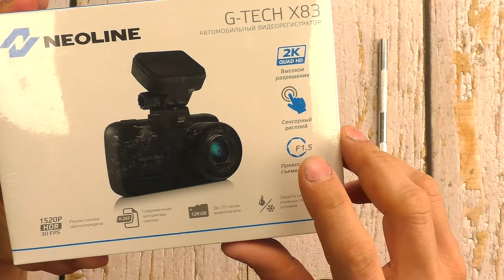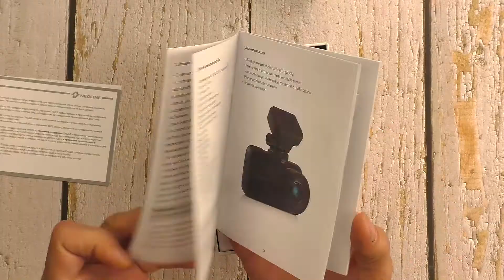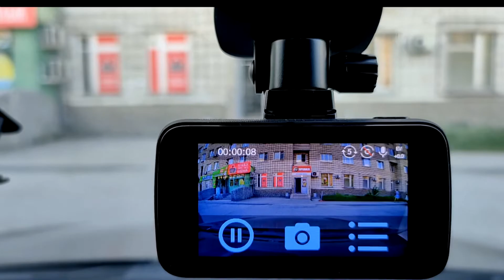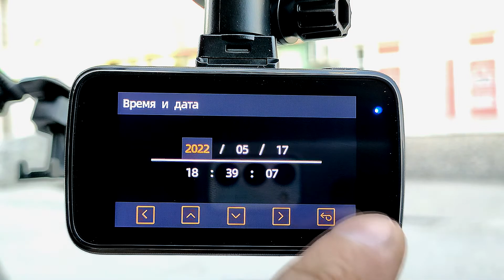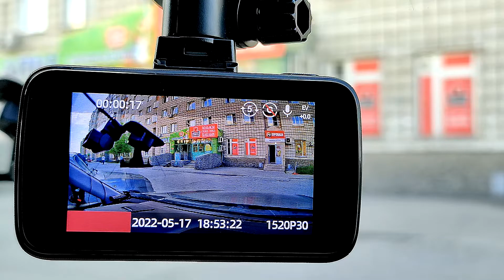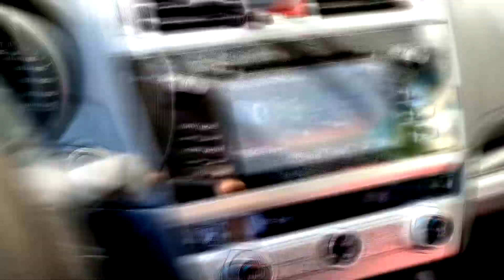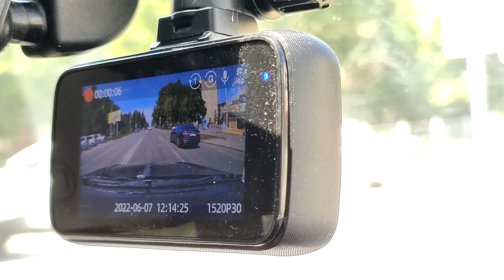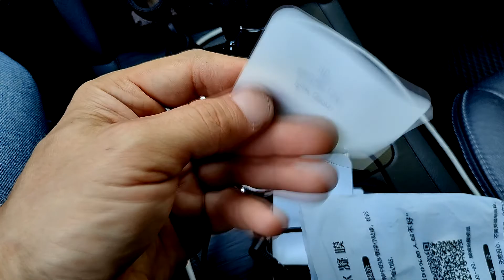Обзор видеорегистратора Neoline G-Tech X83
Навигация по видео:

00:00 — Кратко о видеорегистраторе

02:03 — Распаковка Neoline G-Tech X83. Комплектация и технические характеристики

03:50 — Сравнение качества съемки с другим видеорегистратором

04:20 — Функция фотосъемки

05:01 — Сравнение качества звука с другим видеорегистратором

06:25 — Экстренная запись. Как сохранить определенный момент видеоролика

06:55 — Разбираю настройки меню видеорегистратора

11:26 — Перенасыщенная видеозапись. Как исправить

12:12 — Минус в X83 при входе в меню. Мои рекомендации

13:11 — Про оповещения, если не идёт запись видео

15:14 — Проверка работы функции WDR

16:28 — Не удалось проверить режим парковки. Плохой датчик движения

18:03 — Недочеты Neoline G-Tech X83

19:24 — Вывод и рекомендации

21:58 — Примеры видеосъемки в дневное и ночное время суток

22:23 — Как я попался на камеру АРЕНА при превышении скорости…